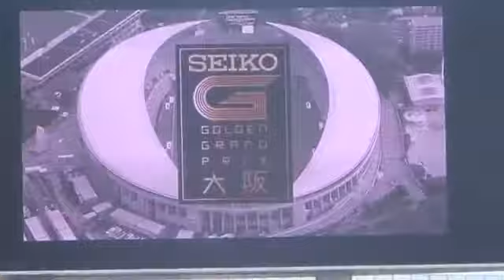Tremendous victory...the unbeatable...Emily cherotich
Official channel